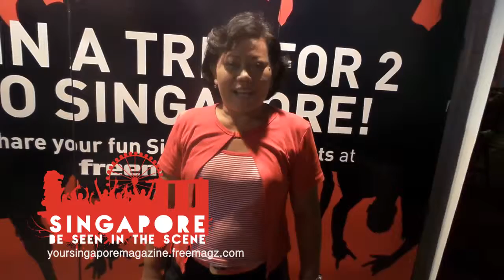create your moments- Setiyorini